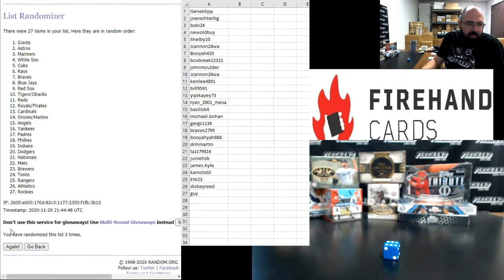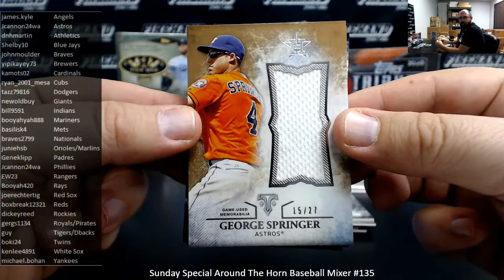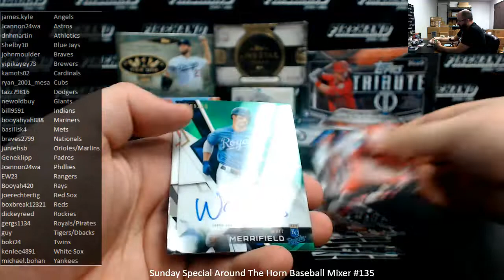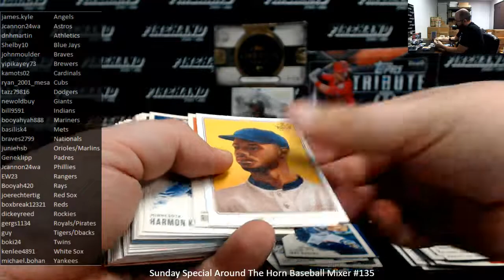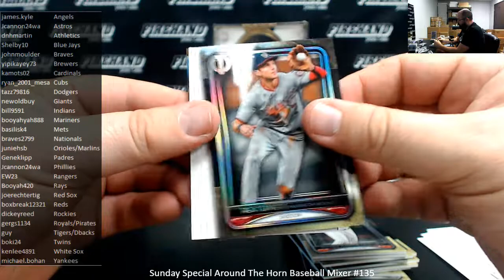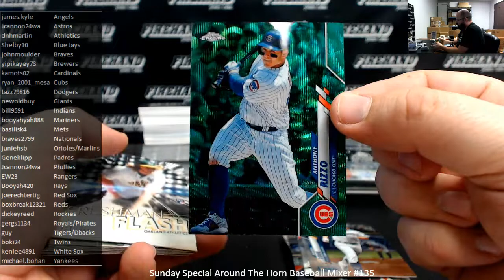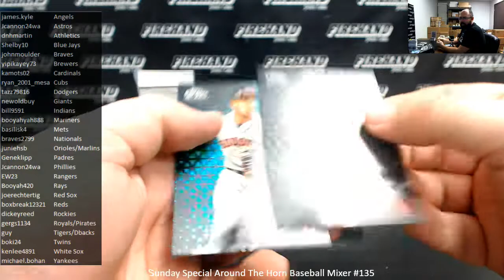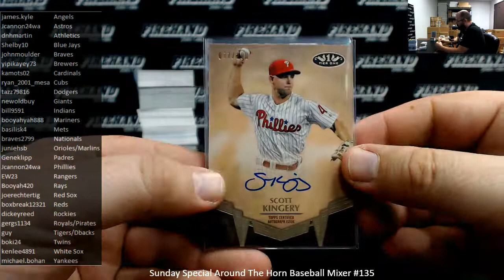11/29/2020 Sunday Special Around The Horn Baseball Mixer #135